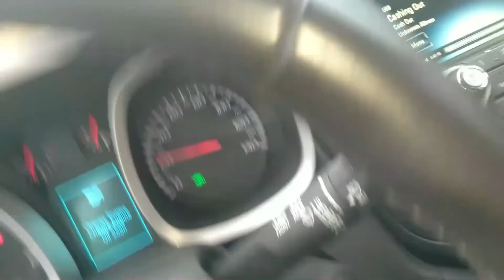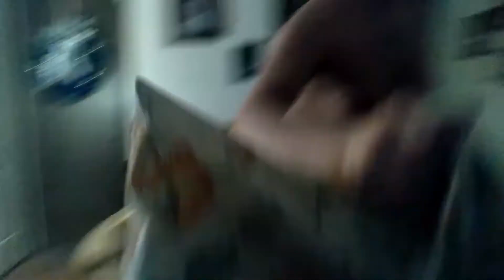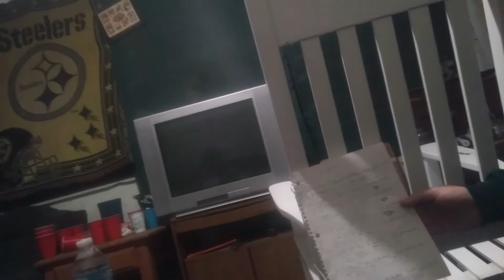LAST CHRISTMAS!!! I GAVE YOU MY HEART